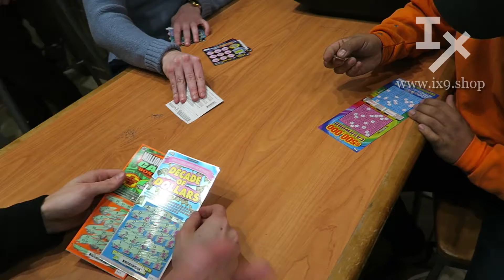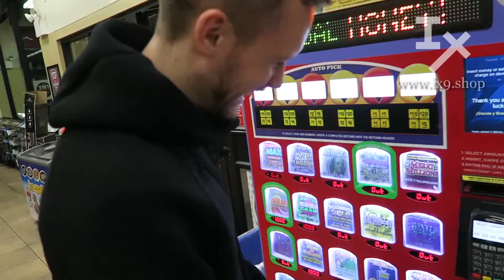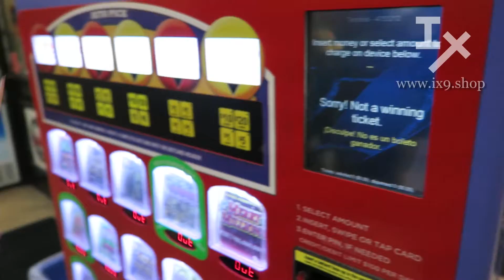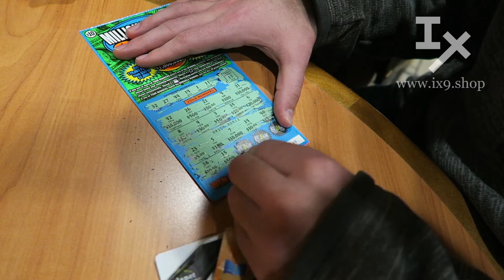UNTITLED: SHEETZ CHRISTMAS DINNER | Ep120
Taad Squad's 5th annual Christmas Dinner at Sheetz was a success.